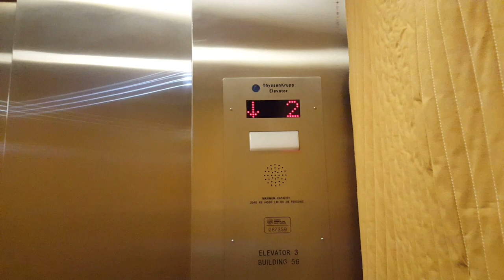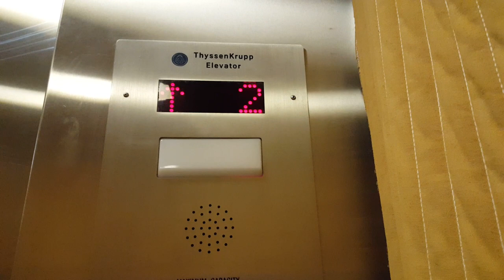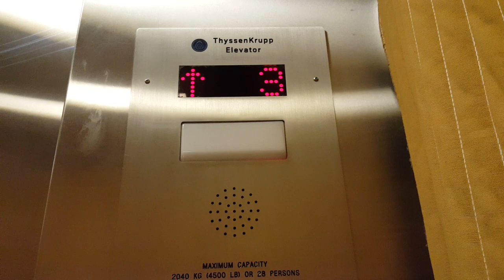ThyssenKrupp Traction Elevator #3 at McMaster University (ETB), Hamilton ON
Here is an service elevator at Engineering Technology Building on Mac campus in Hamilton ON. This one is hospital sized. Otherwise it just an basic elevator, nothing really exciting.